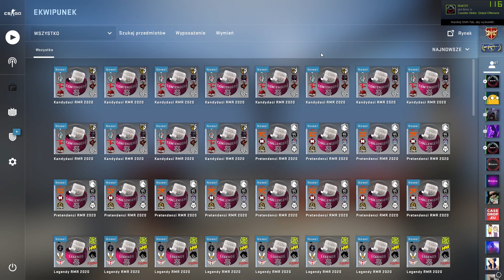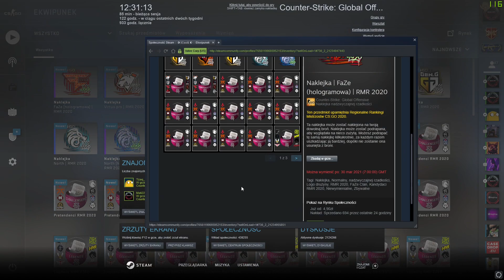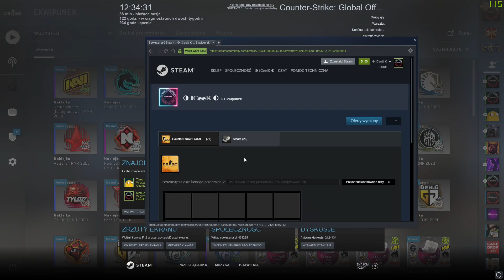OSTATNI RAZ SPRAWDZAM CZY OPLACA SIE OTWIERAC KAPSULY Z DRUZYNAMI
🔸SOCIAL MEDIA🔸